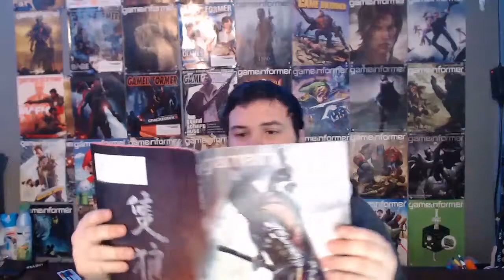JUMP-STARTING THE FOREST BOOGALOO!!!! -- Jedi Fallen Order -- Ep5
Welcome back to the next chapter in Jedi Fallen order! In this episode we meet some interesting characters, eat away at the soldier reserve in the empire, and we destroy some AT-AT's.